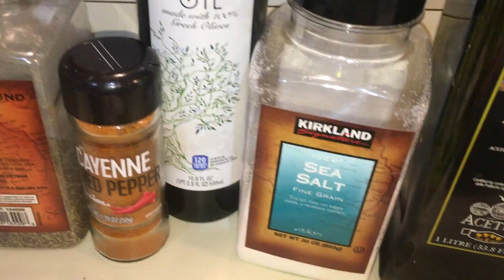Tasty Easy Avocado and Boiled Eggs Recipe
Avocado and Boiled Eggs Recipe
 2 Avocados.
3 eggs .
3 Sweet peppers.
 Jalapeño.
A handful of cherry tomatoes.
 Scallions.
Red onion.
1 tablespoon of Balsamic vinegar .
2 tablespoons of olive oil.
 Cayenne.
 1 teaspoon of mixed herbs/seasoning
Salt and pepper to taste. //
Boil the eggs. Shell and set aside. //
 In a medium bowl ,add the diced red onions, the sliced scallions, diced sweet peppers and jalapeño.
Add the balsamic vinegar and the olive oil.
Add the salt and pepper , the mixed herbs / seasoning.
Sprinkle the cayenne pepper.  Mix.
Add the cubed avocados , the washed cherry tomatoes.
. Add the quartered boiled eggs.
Drizzle a little bit of olive oil. Sprinkle some mixed herbs /seasoning.